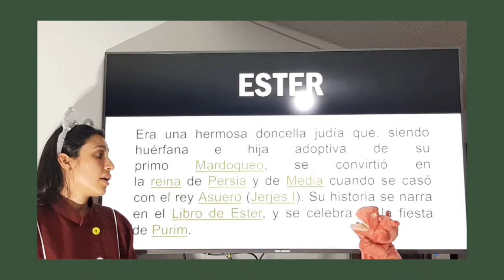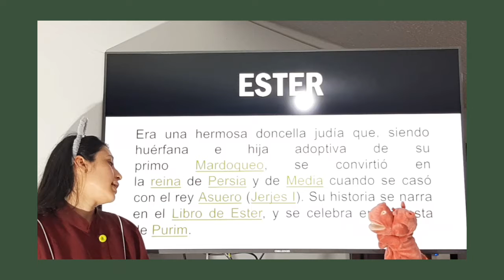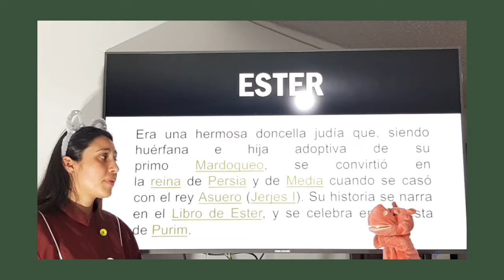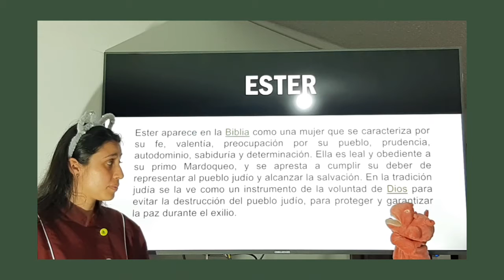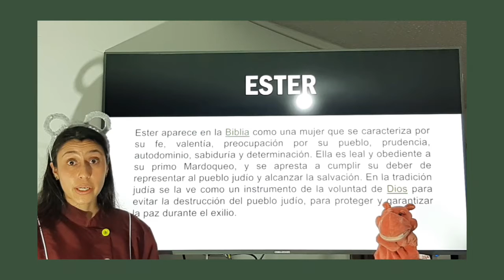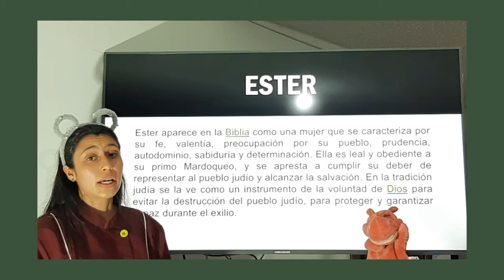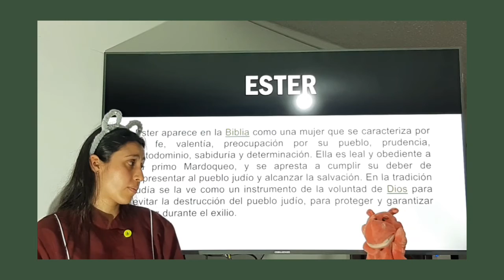Ética y religión preescolar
Ester una mujer ejemplar